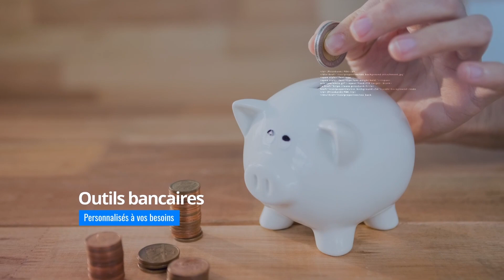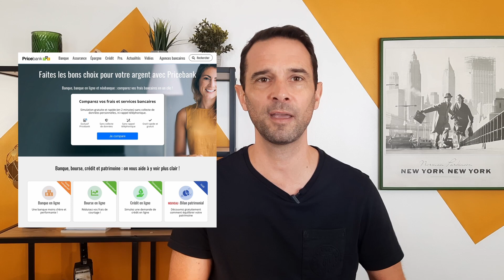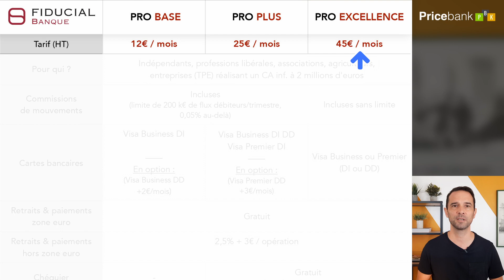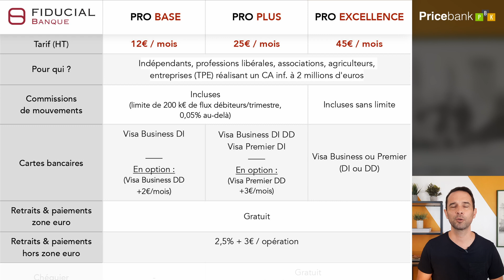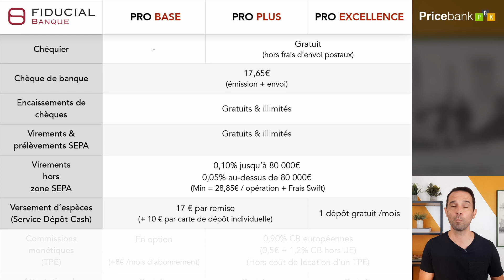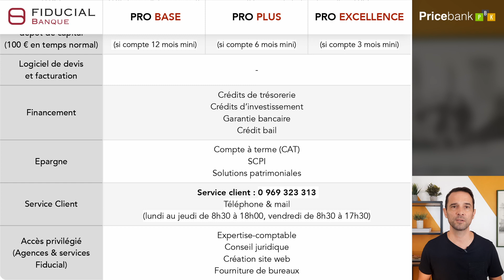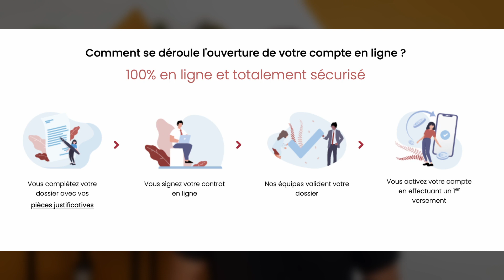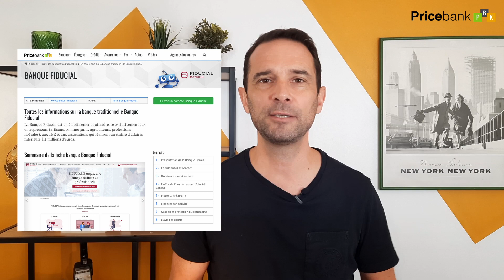📌AVIS 2024 FIDUCIAL BANQUE : MEILLEUR COMPTE PRO dès 12€ par mois pour tous les entrepreneurs !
✅Créée en 2013, FIDUCIAL Banque fait partie du groupe FIDUCIAL, un acteur reconnu offrant, depuis plus de 50 ans,  de multiples services aux entreprises, allant de la comptabilité aux conseils juridiques et financiers ! Plutôt Discrète, FIDUCIAL Banque constitue une vraie alternative bancaire pour les entrepreneurs. Dotée de sa récente appli bancaire, ses 3 formules de compte complètes et économiques conviendront aux indépendants, professions libérales, associations, agriculteurs et finalement à toutes les entreprises réalisant un chiffre d'affaires inférieur à 2 millions d’euros.

💰FIDUCIAL Banque propose actuellement un des meilleurs comptes pro en ligne. Accessible dès 12 euros par mois (Pro Base), l’établissement est bien moins cher qu’une banque traditionnelle, plus complète que les néobanques comme Qonto, Anytime, Shine ou Blank. Enfin, FIDUCIAL Banque ne se limite pas qu’aux indépendants et auto-entrepreneurs comme le font les banques en ligne comme Boursorama, Monabanq et Hello bank avec leurs comptes dédiés aux professionnels.

💰Avec ses 3 formules de compte allant de 12 à 45 euros  par mois, FIDUCIAL Banque est connue pour son approche centrée sur le client et répond ainsi aux besoins spécifiques des professionnels que vous cherchiez des comptes bancaires attractifs et transparents, des solutions épargne, des crédits professionnels ou même des services de gestion de patrimoine !

💰Avec Pro Base, vous disposez dès 12 euros par mois :
-un compte sans commissions de mouvements,
-une application bancaire (depuis août 2023),
-une carte bancaire,
-la gratuité sur les retraits en zone euro, virements, prélèvements SEPA,
-les remises de chèques,
-l’attestation de dépôt de capital,
-un conseiller pro dédié,
-des solutions de financement & d’épargne,
-un chéquier dès la formule Pro Plus.

🎬Sommaire🎬
*00:00 Fiducial Banque Intro
*01:10 L’entreprise et ses comptes pros
*03:35 Les 3 formules de comptes Fiducial Banque
*07:43 Comment ouvrir un compte Fiducial Banque
*09:04 Verdict sur Fiducial Banque
Reste le plus important dans un compte bancaire : LA CONFIANCE ! Ici, Fiducial Banque, c’est une expertise reconnue depuis plus de 50 ans associée à une belle transparence tarifaire. Suivez notre vidéo pour savoir pourquoi FIDUCIAL Banque peut devenir votre future banque dédiée à votre activité professionnelle !

Pour rappel, plus qu’un simple comparateur de banques, Pricebank décrypte en toute indépendance l’actualité économique, bancaire, financière pour mettre en avant les opportunités du moment, cerner vos attentes réelles et ainsi donner du sens dans vos choix. Nos simulateurs présents sur notre site ont la particularité d'être les seuls sur le marché à respecter totalement votre vie privée car nous ne collectons pas vos données personnelles (cela évite les relances commerciales dans la seconde qui suit !). Comme tout le monde, vous souhaitez faire des économies, maîtriser votre budget et surtout prendre des décisions en connaissance de cause et ne pas subir vos choix ou inactions ! Avec PRICEBANK, (re)prenez enfin le contrôle sur vos finances !

Merci à vous et à très bientôt.
*Musique utilisée dans cette vidéo : "la Grande Table - LT Summer Beat"